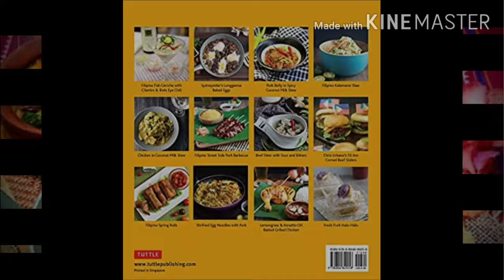Paano magluto ng Carrot Balls w/ Malunggay with "home made" sauce. Street Food is in the HOUSE!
CARROT BALLS WITH
Today I wanna share with you the recipe for my Carrot Balls with Malunggay. You’ll absolutely love this recipes, because these carrot balls are not only super easy and quick to make, but also very cheap, and they taste phenomenal. Carrot balls are flavorful, sweet-savory, mildly spiced, and they have the perfect texture: soft on the inside, and crispy on the outside. It’s also a very versatile recipe. Carrot Balls with malunggay make a great snack with a dip of flavorful home made sauce.